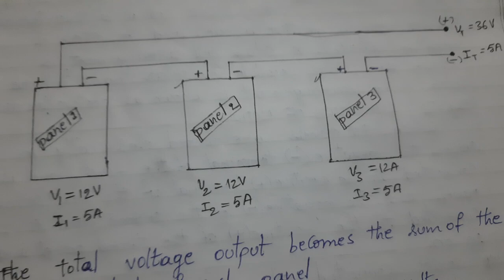series and parallel connections of solar modules(panels) notes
Solar modules in series and parallel connection with notes